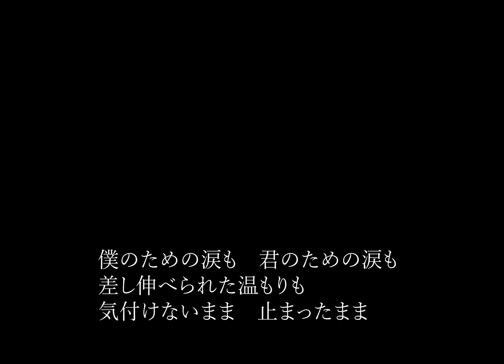interashiro 落日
2024/4/28公開